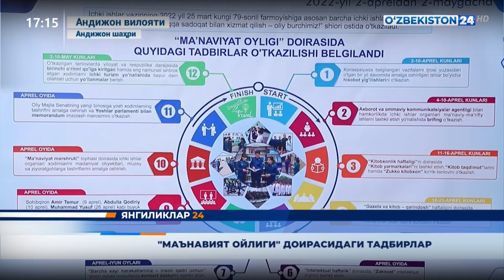«Maʼnaviyat oyligi» doirasidagi tadbirlar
©️ "O‘zbekiston 24" telekanali "Yangiliklar 24" dasturi